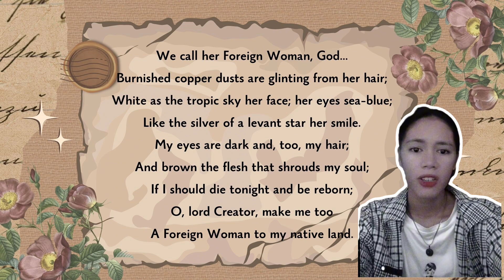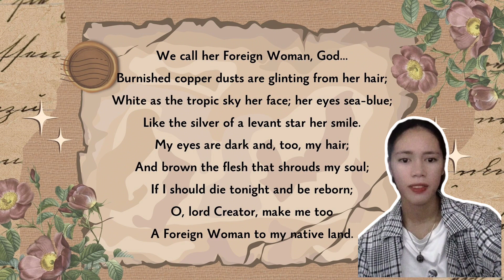" Vanity " by Trinidad L. Tarrosa Subido ( Jamilah Jean D. Abanico )